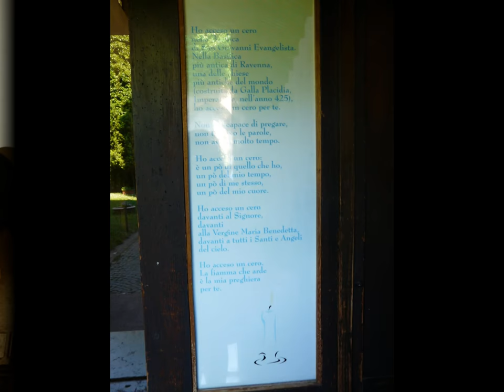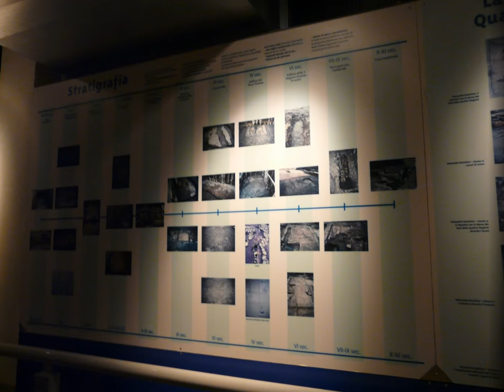Basilica di San Giovanni Evangelista, Santa Maria in Porto, Chiesa di Sant'Eufemia-Domus dei Tappeti